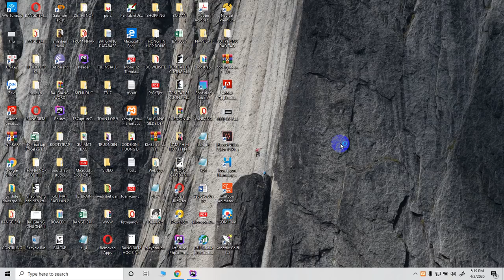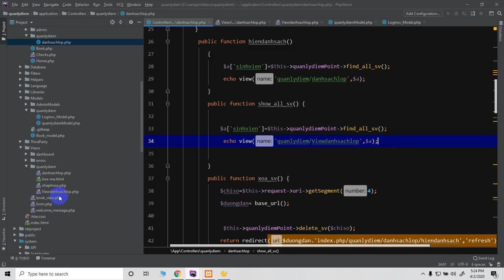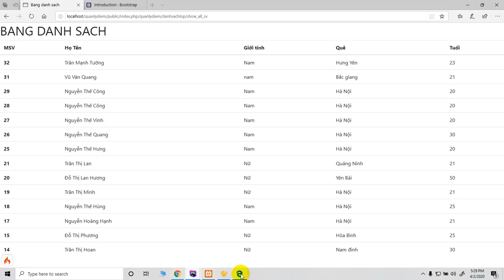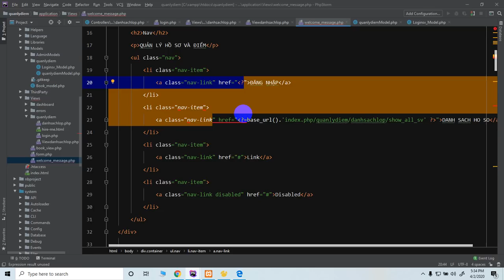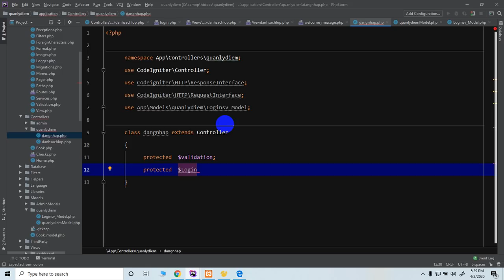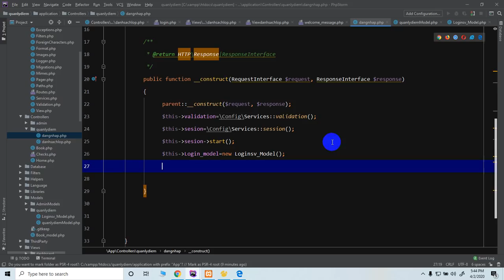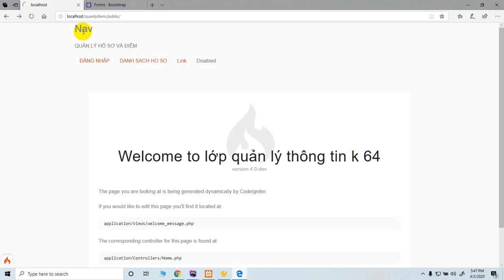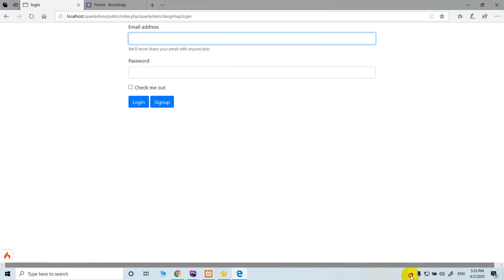Xây dụng người quản lý và Login, session part 2 phần 9